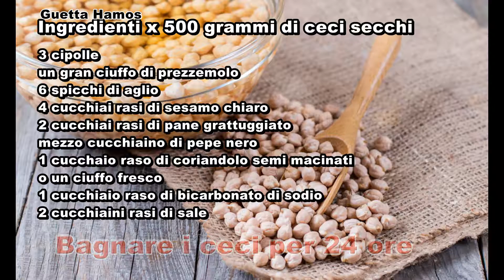Falafel facile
Ingredienti x 500 grammi di ceci secchi
3 cipolle
un gran ciuffo di prezzemolo
6 spicchi di aglio
4 cucchiai rasi di sesamo chiaro
2 cucchiai rasi di pane grattuggiato
mezzo cucchiaino di pepe nero
1 cucchaio raso di coriandolo semi macinati
o un ciuffo fresco
1 cucchiaio raso di bicarbonato di sodio
2 cucchiaini rasi di sale